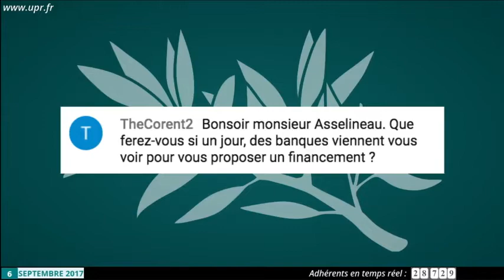Que ferez vous si un jour une banque vous propose un financement ?